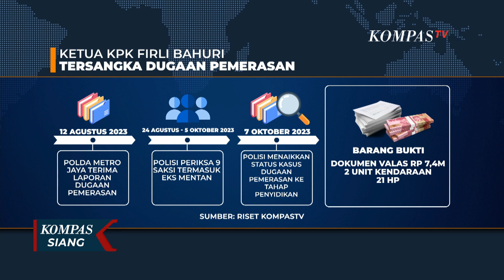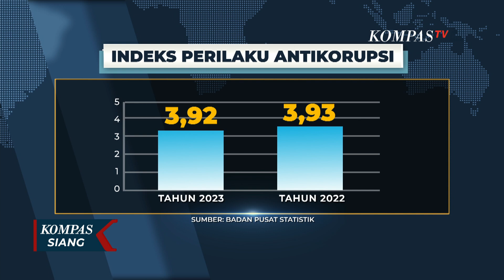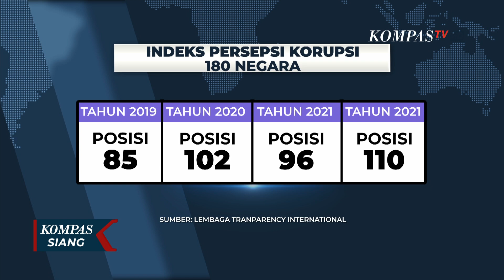93 Pegawai Diduga Lakukan Pungli Capai Rp6 Miliar Lebih, Hilang Dimanakah Integritas KPK?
JAKARTA, KOMPAS.TV - Komisi Pemeberantasan Korupsi sedianya jadi lembaga yang paling bersih dari korupsi.

Namun ironi, KPK justru terus dihempas kasus yang membuat persepsi masyarakat tentang lembaga antirasuah itu terus memburuk.

Bukan hanya soal kinerja KPK, namun integritas pimpinan KPK yang berimbas pada merosotnya kualitas pemberantasan korupsi di negeri ini.

Di tahun 2021, salah satu pimpinan KPK saat itu Lili Pintauli terjerat kasus gratifikasi.

Meski sudah diberi sanksi nyatanya kasus yang menyeret Lili Pintauli tak berhenti sampai disitu.

Tahun 2022, Lili Pintauli kembali terjerat kasus gratifikasi.

Atas kasus gratifikasi tiket dan akomodasi MotoGP Mandalika, Lili Pintauli mengundurkan diri sebelum sidang etik berlangsung.

Tak hanya Lili Pintauli, Mantan Ketua Kpk Firli Bahuri juga terjerat kasus korupsi.

Ia diduga memeras mantan Menteri Pertanian, Syahrul Yasin Limpo.

Terbaru, 93 karyawan KPK diduga melakukan pungutan liar atau pungli di Rutan KPK.

Hal itu diungkap Dewan Pengawas KPK Albertina Ho dalam laporan kinerja KPK tahun 2023.

Pungli itu diduga dilakukan sejak tahun 2021 dengan jumlah mencapai lebih dari Rp6 miliar.

Kompas TV
Independen | Terpercaya